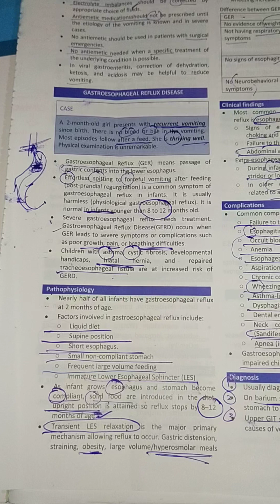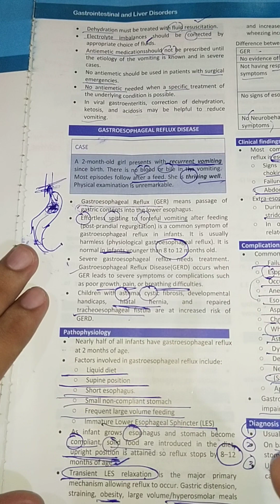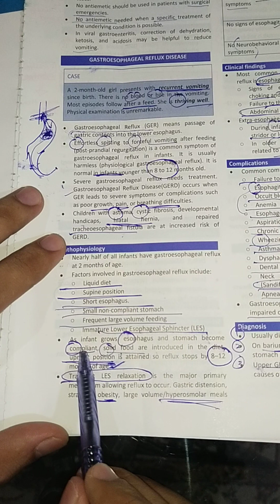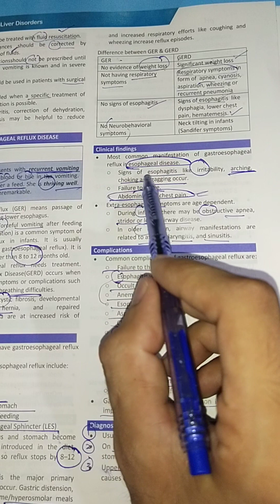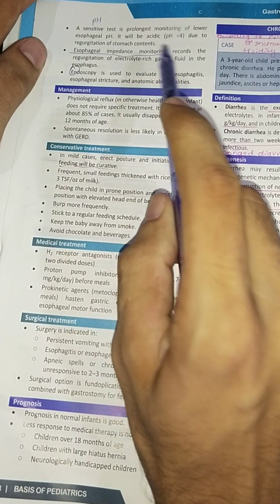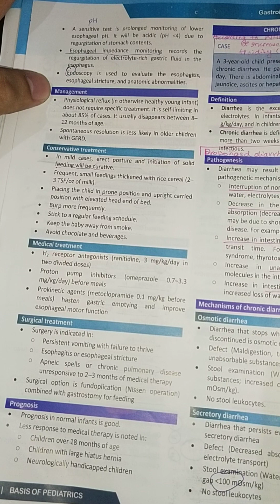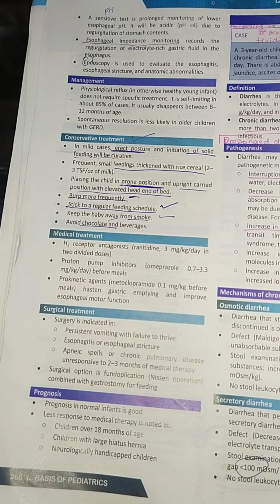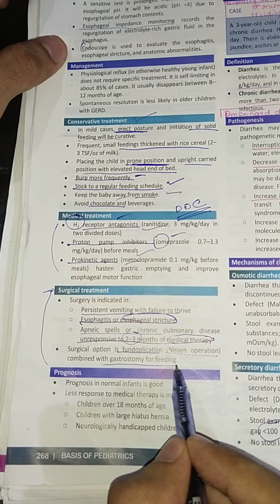GERD (gastroesophegeal reflux disease) paeds pervaiz akbar Git and hepatobillray part -2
Definition
treatment
managment
differential Diagnosis
difference between ger and gerd